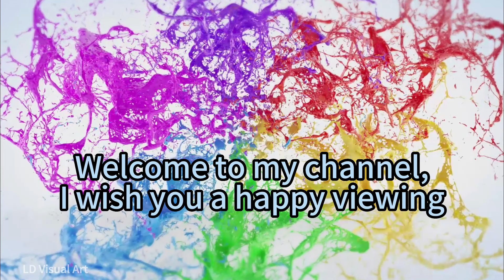[Work No. 21] lotus in water｜painting ideas｜Appreciation of the painting process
Chris Zabriskie的There's Probably No Time根据知识共享署名 4.0许可授权用户使用。

Chris Zabriskie的Prelude No. 21根据知识共享署名 4.0许可授权用户使用。

Chris Zabriskie的Prelude No. 23根据知识共享署名 4.0许可授权用户使用。

Kevin MacLeod的Angevin 120 loop根据知识共享署名 4.0许可授权用户使用。

Kevin MacLeod的Laconic Granny根据知识共享署名 4.0许可授权用户使用。